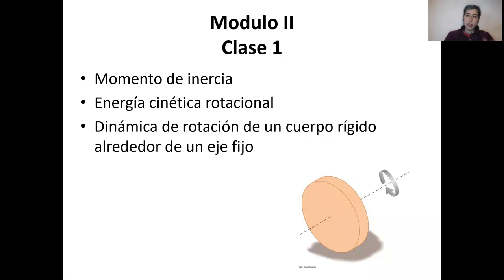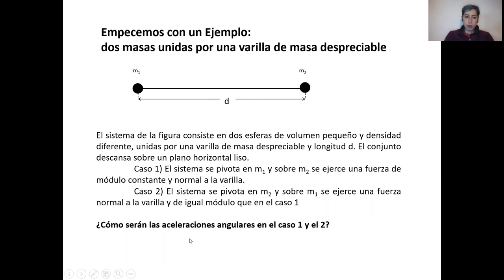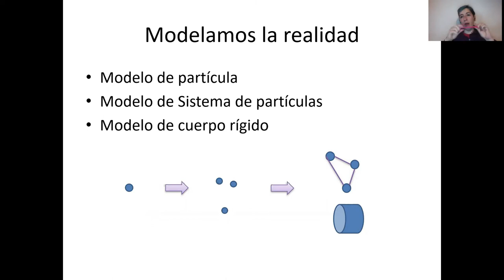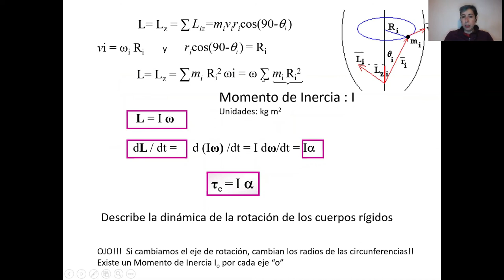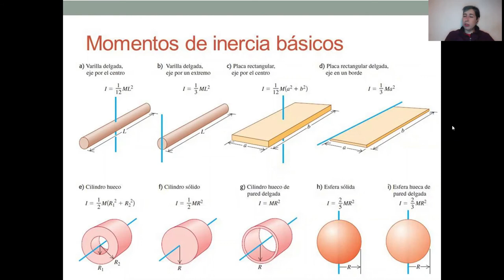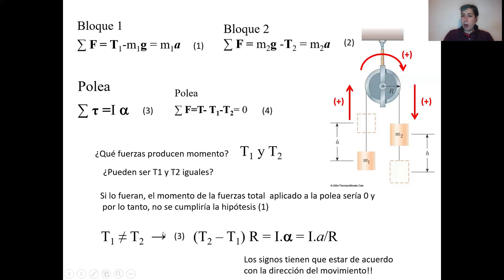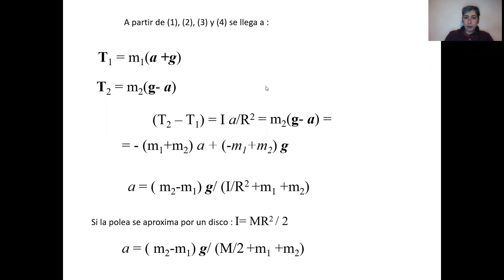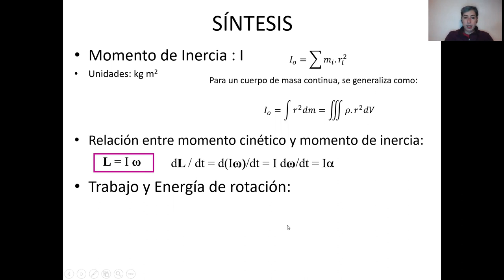Modelo de cuerpo rígido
Clase 1 del segundo módulo del Curso de Física I (Grupo I) de la Facultad de Ingeniería, UNLP, Primer Semestre 2021.
Modelo de cuerpo rígido, momento de inercia.